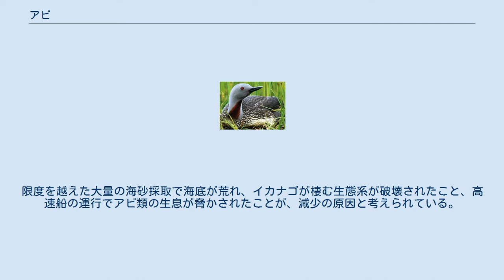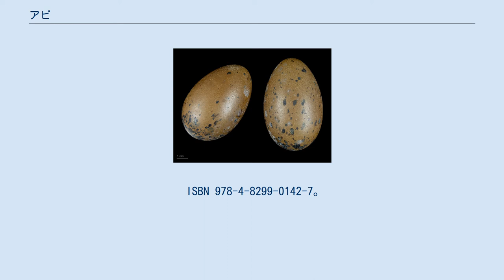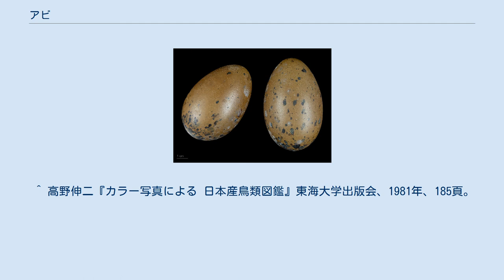アビ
アビの卵 アビ（阿比、Gavia stellata）は、鳥綱アビ目アビ科アビ属の1種。
 あびという呼び名はアビ科に属する鳥の総称として用いられ、古名かずくとり（潜鳥）。
地方名へいけどり（平家鳥）、へいけだおしとも称される。
これらは瀬戸内海に多数渡来したオオハム（多くは後に別種とされたシロエリオオハム）とともにその鳴き声が、壇ノ浦の戦いによる平家の滅亡を悲しむ声とされたことによる。
また足が体の後方にあることより地方名としてあとあしという呼び名もある。
アビという名称については江戸時代の中期よりみられるが、その和名はオオハムのハムと同様、潜水して魚を食（は）む「はみ（食み）」が変化したとする説があり、また、水かきをもつ足より「あしひろ（足広）」または「あしひれ（足鰭）」などから転訛したものとも考えられる。
 北アメリカ大陸北部やユーラシア大陸北部で繁殖し、冬季になると越冬のため北大西洋、北太平洋の沿岸部に南下する。
 日本では冬季に越冬のため九州以北に冬鳥として飛来する。
また、北海道では渡りの途中に旅鳥として飛来する。
 全長63cm (53–69 cm)。
翼開長109cm (106–116 cm)。
上面は灰黒褐色の羽毛で覆われる。
 虹彩は赤い。
嘴はやや上方へ反る。
 夏羽は頭部が灰褐色、前頸部が赤褐色の羽毛で覆われる。
冬羽は額から後頸にかけて黒褐色、喉から腹部にかけて白い羽毛で覆われる。
 食性は動物食で、魚類などを食べる。
 瀬戸内海に浮かぶ斎島（呉市旧豊田郡豊浜町）では、アビ類（正確にはほとんどがシロエリオオハム）を目印にした「鳥持網代」（とりもちあじろ） または「鳥付網代」（とりつきあじろ） と呼ばれる漁場での漁「イカリ漁」が古くから行われていた。
アビ漁は江戸時代の元禄あるいは寛永に始まったといわれ、かつては芸予諸島の竹原市忠海沖から防予諸島の屋代島（周防大島）沖まで広範囲に行われていた。
アビの群れが好物のイカナゴを取り囲むようにして攻撃すると、追い込まれたイカナゴの群れは海中に潜る。
これを狙ってマダイやスズキがやってきたところを一本釣りするというものである。
それゆえこの地域ではアビを大切に保護してきた。
この地域は「アビ渡来群游海面」として1931年（昭和6年）国の天然記念物に指定され、1964年には広島県の県鳥に指定されている。
 しかし、約300年続いた広島のアビ漁も過去の話となった。
限度を越えた大量の海砂採取で海底が荒れ、イカナゴが棲む生態系が破壊されたこと、高速船の運行でアビ類の生息が脅かされたことが、減少の原因と考えられている。
1986年（昭和61年）を最後にアビ漁は途絶え、今では瀬戸内海でアビ類をみることさえまれである。
古文書には万を数えるほどの記録のあるアビ類も、豊浜町では60羽ほどの飛来があるのみである。
豊浜町の隣島の蒲刈島でも、海岸からアビ類を観察できる。
 なお、現在は条例で海砂採取の制限をかける自治体が増えてきたが、すでに遅しの感があり、個体数の回復は絶望的と見られている。
 ^ a b c d e f 大橋弘一『鳥の名前』東京書籍、2003年、50頁。
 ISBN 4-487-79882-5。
 ^ a b 安部直哉『山溪名前図鑑 野鳥の名前』山と溪谷社、2008年、34-35頁、79頁。
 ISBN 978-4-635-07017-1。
 ^ a b c d e f g 桐原政志『日本の鳥550 水辺の鳥』文一総合出版、2009年、増補改訂版、18頁。
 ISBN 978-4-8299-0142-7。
 ^ a b c d 高野伸二『フィールドガイド 日本の野鳥』日本野鳥の会、2007年、増補改訂版、24-25頁。
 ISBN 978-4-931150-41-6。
 ^ a b 真木広造、大西敏一『日本の野鳥590』平凡社、2000年、10頁。
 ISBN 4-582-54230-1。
 ^ a b 『鳥630図鑑』日本鳥類保護連盟、2002年、増補改訂版、32-33頁。
 ^ 高野伸二『カラー写真による 日本産鳥類図鑑』東海大学出版会、1981年、185頁。
 ^ a b c d 『自然紀行 日本の天然記念物』講談社、2003年、257頁。
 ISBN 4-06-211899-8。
 ^ 百瀬淳子、『アビ鳥と人の文化誌』、信山社、1995年、46頁。
 ^ a b c d 百瀬淳子 「消えたアビ漁」『野鳥』 第76巻10号（通巻760号...